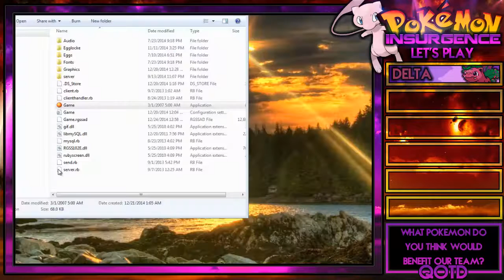Pokemon insurgence Let's Play - Episode 5 "Oh Shit!"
Welcome Guys to my latest episode of our Pokemon Insurgence Let's Play in today's episode we find another one of the torren regions cults and well you have to see...